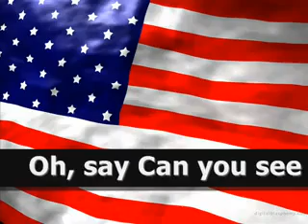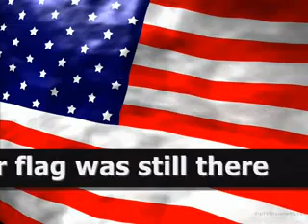Us National Anthem